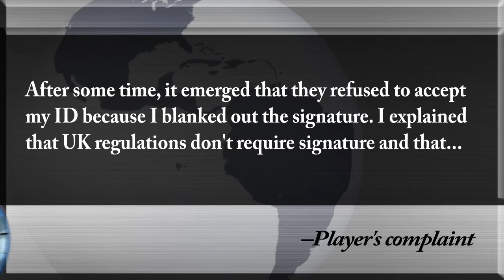Unibet Sportsbook player submits complaint, iGaming News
- A Unibet Sportsbook player filed a complaint this week with SBR. Sportsbook Review's Natalie Rydstrom brings you the latest information and weighs in on if the complaint was a legitimate one.